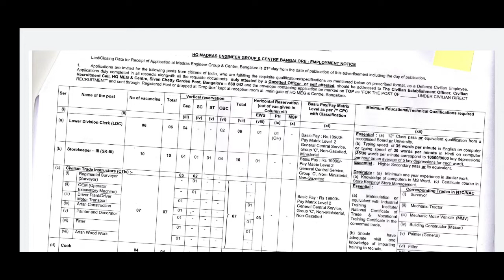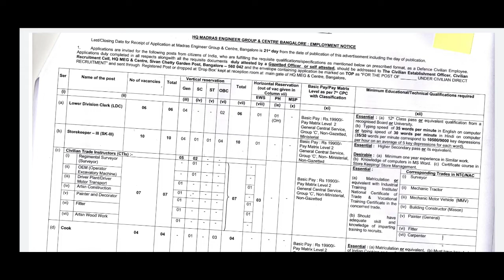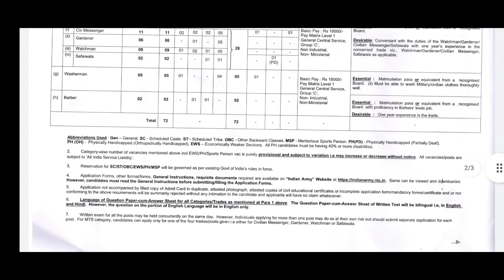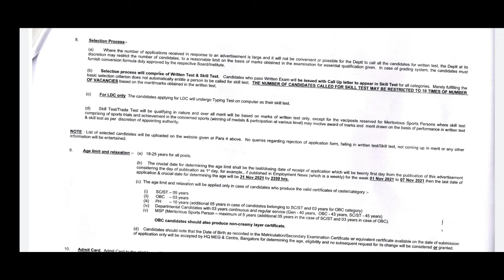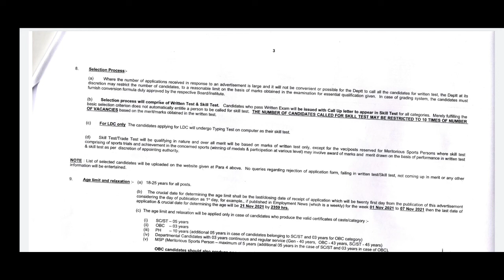ഇന്ത്യൻ ആർമിയിൽ😱LD clerk, mts, store keeper ഒഴിവുകൾ | HQ MADRASS ENGINEERING GROUP NOTIFICATION 2022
HQ MEG and Centre Bangalore Recruitment 2022 – Apply For Latest Lower Division Clerk, Storekeeper- III, Civilian Trade Instructors, and other Vacancies